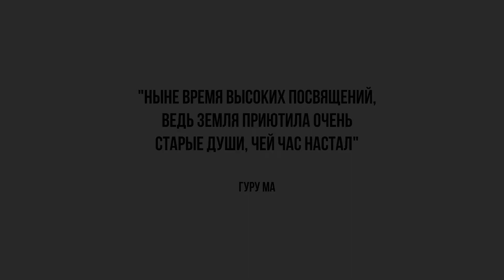Я ЕСМЬ Христос! – выступление Оксаны Коваленко (Россия, Новосибирск) 09.06.2022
Для учеников по всей планете цель достичь Единения с Богом через внутренний духовный процесс трансформации и роста под руководством Вознесённых Владык стала реальной, а не отдалённой перспективой. Они отринули идею своей греховной природы и признали себя сыновьями и дочерями Бога, также,  как это сделал Иисус. Достижение сознания Христа стало для них реальной целью, а Иисус перестал быть для них идолом, но стал Живым примером. Они пожелали войти с ним в прямой непосредственный контакт через сердце и узнать его лично.

Этот Путь для каждого не был лёгким и охватил  много воплощений. И вот теперь они пришли к своей Вершине: когда они готовы были сказать также, как Иисус – «Я ЕСМЬ Живой Христос!».

Итак, люди Пути – Пути Христобытия откликнулись на Зов Вознесённых Владык и все вместе собрались на Горней Вершине (в том числе и на Горней Вершине не только в духовном смысле, но даже и в физическом: Алтай – это горы) для участия в Конференции «Второе пришествие Христа» с 9 по 12 июня 2022 года.

Это стало возвышенным и трепетным событием, когда в присутствии Вознесённых Владык и собратьев по Стезе Христобытия, каждый смог сказать эти сокровенные слова: «Я ЕСМЬ Живой Христос здесь и сейчас!».

И это были не просто слова, как многие слова, которые говорят люди. Это были, возможно, самые важные слова признания себя Христом и одновременно объявление себя Христом всему миру. Это слова, которые отразили внутреннюю суть каждого, его идентичность, и являлись сказанными не устами, но сердцем!